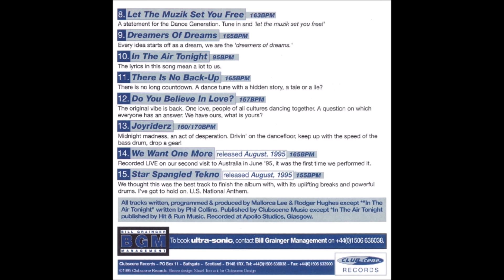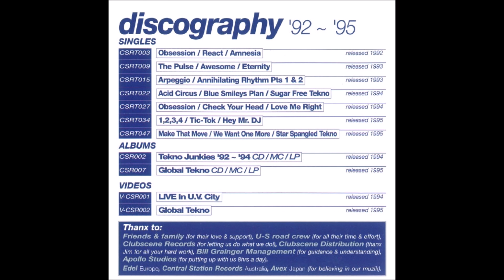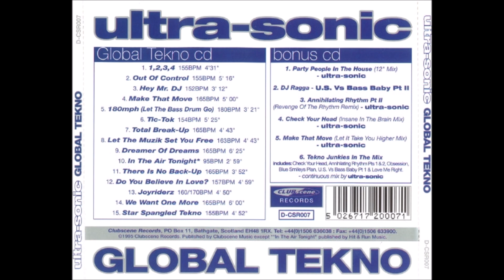Ultra-Sonic – 1,2,3,4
Hard Trance, Happy Hardcore 1995
Written-By, Programmed By, Producer – Mallorca Lee, Rodger Hughes